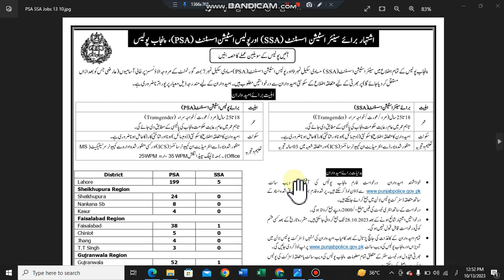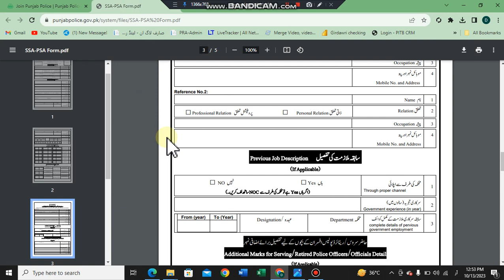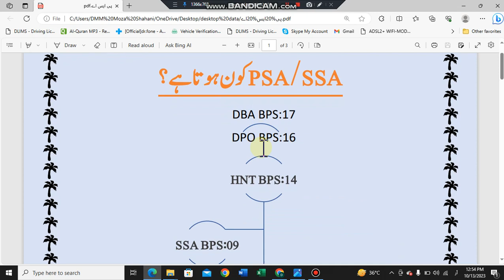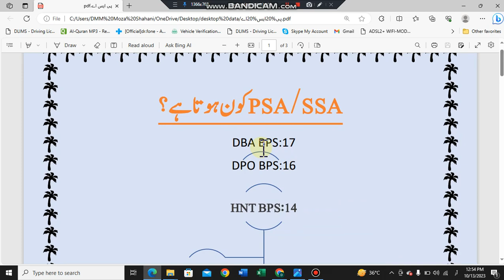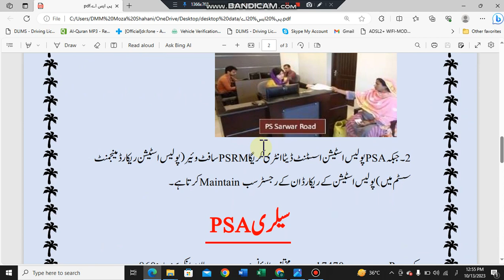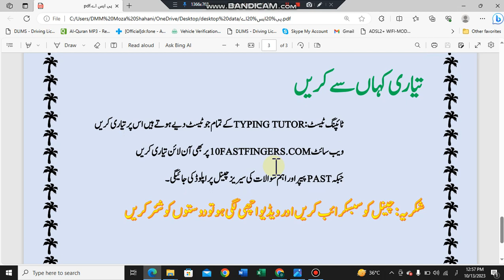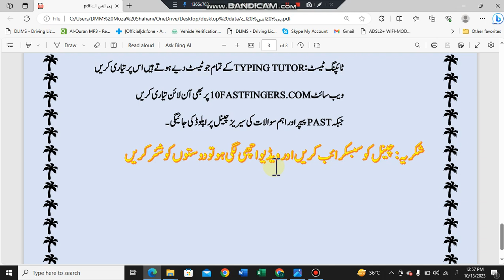psa ssa jobs 2023 | Front desk punjab police jobs | Police station assistant jobs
psa ssa jobs 2023 |
Front desk punjab police jobs
 Police station assistant jobs
senior station assistant
New jobs punjab police 2023
PSA kon hota hai
Psa ka kya kam hota h
psa jobs nature
how to apply psa
psa working
SSA working
psa salary
psa duty time
ssa duty timing
ssa kon hota hai
ssa jobs nature
how to apply ssa
ssa salary